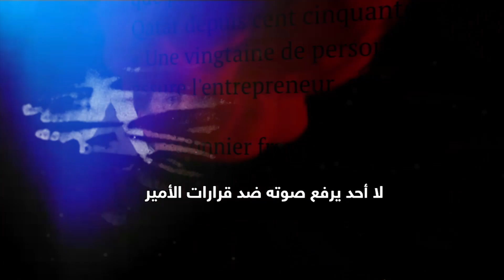أبناء الشيخ طلال آل ثاني.. "الأقربون المظلومون في قطر" - لقاء خاص